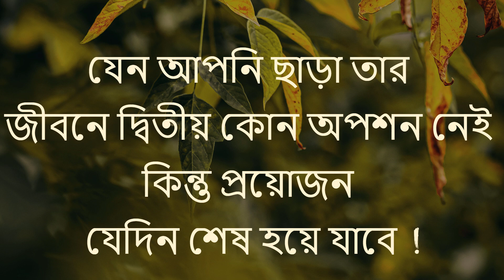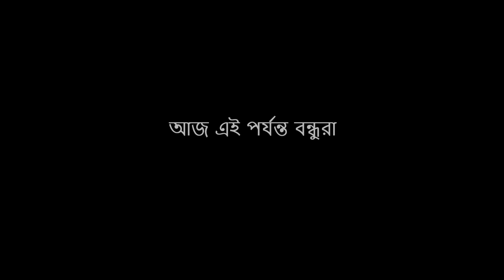Motivational Quotes In Bangla | Life Inspirational Quotes | কথাগুলো একবার একা শুনুন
Life-Changing Speech New